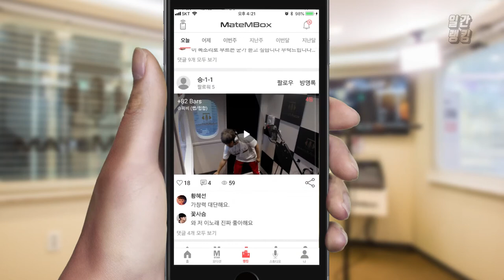메이트엠박스 일간 랭킹 순위 TOP4 2018년 9월 19일 [daliy ranking]